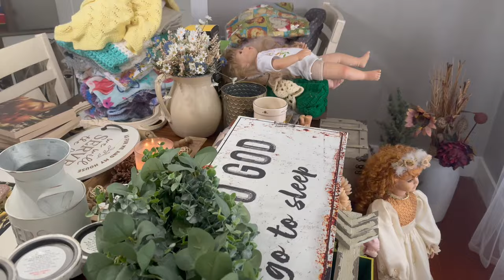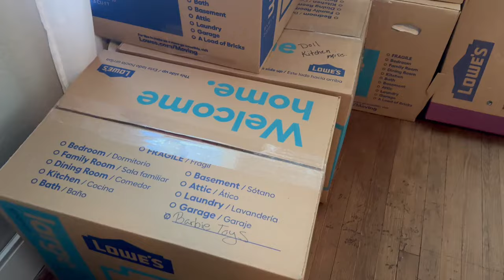📦WE'RE MOVING! PACK WITH ME 2024 | PACKING OUR ENTIRE HOUSE | PACKING MOTIVATION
hi friends!! welcome back for a pack with me vlog!
This is the first 3 days of packing. I'll be taking you on our packing and moving journey. Packing up a house of 6 people is definitely a process, but packing at all is hard, so I hope I can give you some packing motivation!

I am a homeschool SAHM of 4 sweet kids and I’m married to the love of my life 🖤
We live in Florida 🌞🌻🐓
Here you will find all things mom life, homeschooling, homemaking, grocery hauls (and other hauls!), cleaning motivation, & more!
A little bit of everything… a little bit of my life😊

We hope you stick around, we sure would love to have you

blair_victoria

packing
pack with me
packing our house
moving vlog
packing motivation